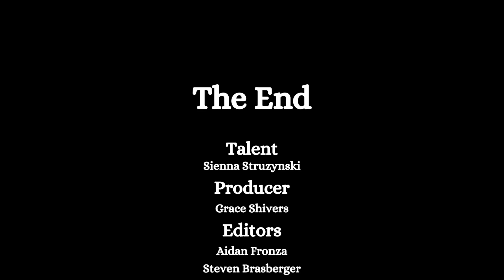READ ALOUD BOOK - The Invisible String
The Invisible String by Patrice Karst
Illustrated by Joanne Lew-Vriethoff

Read by: Sienna Struzynski